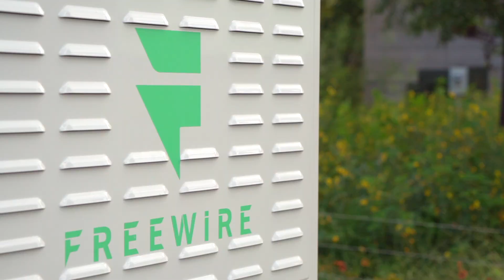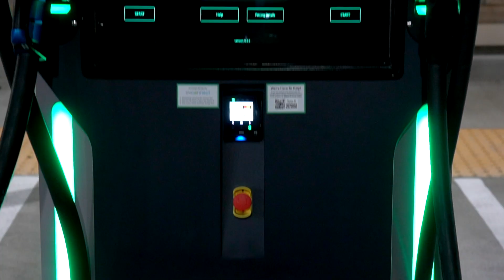First Look: FreeWire Technologies Global Headquarters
FreeWire Technologies introduces its new Global Headquarters, R&D, and Manufacturing Facility in Newark, CA. Take an inside look at the company’s new 66,000-square-foot facility to accelerate the development and introduction of new ultrafast electric vehicle (EV) charging and energy storage solutions while delivering hundreds of high-quality manufacturing and engineering jobs across the community.